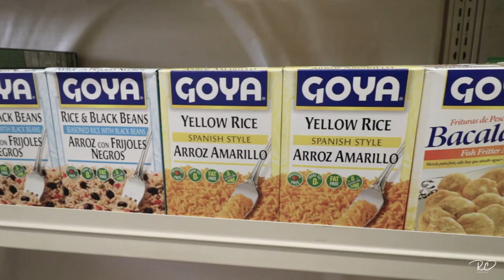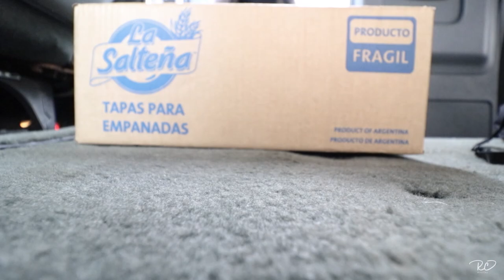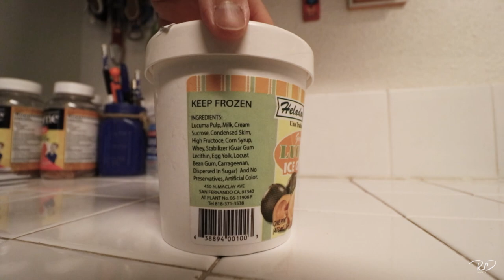HISPANICS Parents Favorite SAZÓN | SEASONINGS for cooking LATIN FOOD | Spicing it up LATIN STYLE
Taking you grocery shopping with me to a Latin Market looking for Hispanics Parents Favorite Sazón Goya. I love supporting local small businesses, especially during this pandemic. Where to find Latin seasoning if you live in San Diego, California. Spice up your Latin cooking using Goya Seasonings, adding that fire Latin Flavor we all love. Cocina con la mejor sazón Goya.

This video is all about Hispanics favorite seasoning, for me it's definitely Goya, what's yours? Here I show you where to find this sazón if you live in San Diego, California. I feel that it's super important to support local small businesses during this pandemic. Many are going out of business for good, and it's heartbreaking. If you have the time and the courage to go out and go shopping, go support this local business, they will sure appreciate it, let's support each other!

And please share and tell your mom, dad, neighbors, family and friends to support me in this new YouTube adventure if they want ;)

RC